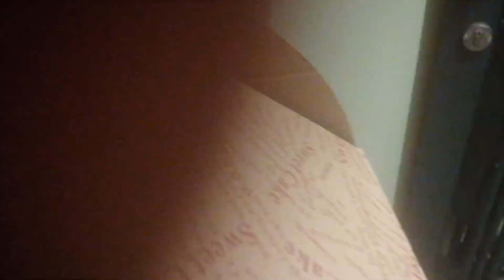I surprised my friend with channel bag cake for her birthday | cake decorating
Hello welcome to my channel I'm a mom of three living in Hong Kong I enjoy vlogging so I decided to make a YouTube channel where I can share my routine video with you all I hope you enjoy watching them if you are new to my channel please support and subscribe to my channel and also do consider sharing it with your friends and family and leave your comments below so that I can know what you think about my videos thank you so much for watching take care don't forget to subscribe.